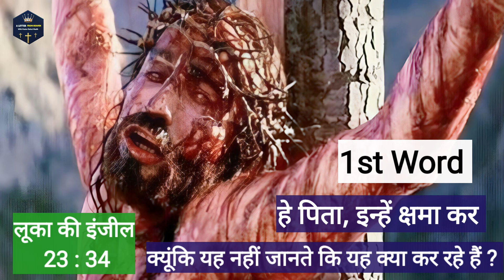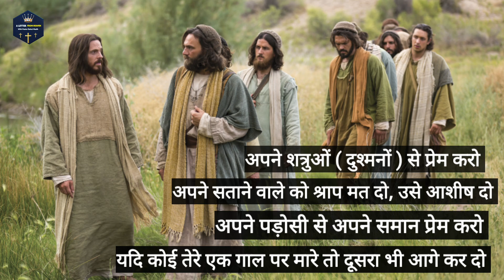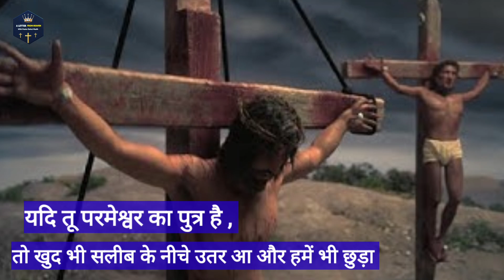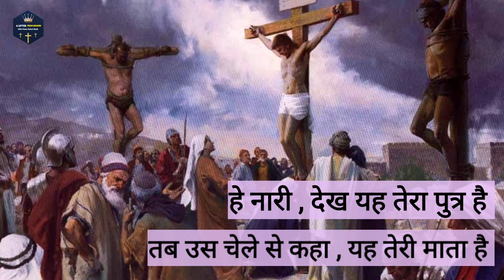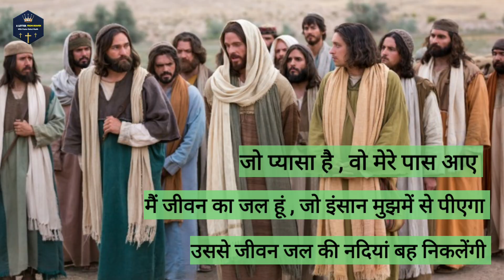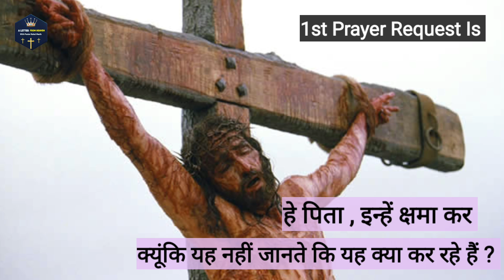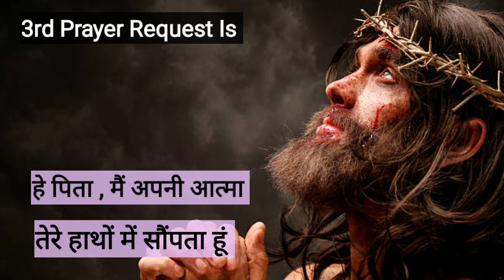इन शब्दों के बाद प्रभु येशु ने अपनी जान दे दी थी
Your Most Welcome in :- A Letter From Heaven Channel

This is a Preaching Channel of Jesus Christ . In this channel you can get many motivational and inspirational videos of Jesus Christ .

You Can Join us for Church Meeting  :-

You Can Visit us at :- New Life In Jesus Church Kharal Khurad ( Punjab ) India .

Prayer request number :- 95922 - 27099

1. Ankur Narula Ministries
3. Pastor Ankur Narula
45. 7 sayings of Jesus on the cross
46. Seven Words Of Jesus On The Cross.
47. Last Seven Words Of Jesus On The Cross.
48. 7 sayings of Jesus On The Cross In Order.
49. 7 Saying On The Cross.
50. 7 Saying Of Jesus On The Cross Sermon Series.
51. 7 Words Of Jesus On The Cross In Tamil.
52 . Seven Words Of Jesus On The Cross In Tamil.
53 . 7 Words Of Jesus On The Cross In Hindi.
54 . Seven Words Of Jesus On The Cross In Hindi.
55. Death Of Jesus Christ.
56. Death Of Jesus On The Cross.
57. Seven Words Of Jesus On The Cross.
58. Seven Words Of Jesus On Cross.
59. Seven Words Of Jesus In The Cross.
60. Good Friday Meaning.
61 . Good Friday Sermon.
62. Good Friday Message.
63. Good Friday Message Ankur Narula.
64. Khambra Church Jalandhar.
65. Good Friday Songs .
66 . येशु के 7 कलमे ।
72. Biggest Church North India
73. Khambra Church Jalandhar
73. Ankur Narula Teaching
74. Online Sunday Meeting
75. Seven Last Words
76. येशु मसीह का क्रूस पर पहला वचन
77. Masih Ka Vachan
78. Viral Video